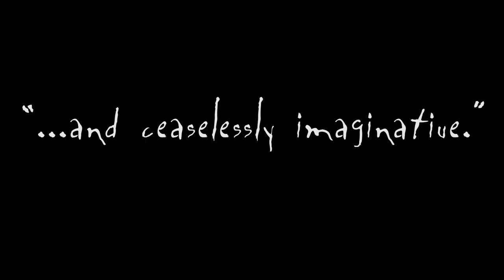Films by Bill Plympton - Criterion Channel Teaser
“King of Indie Animation” Bill Plympton’s wonderfully weird creations are unmistakable: the wriggly, hand-sketched style, warped humor, and endlessly shape-shifting, transmogrifying images are the hallmarks of a singularly bizarre and brilliant imagination. Originally a newspaper cartoonist, Plympton found success as a film animator when his entrancingly twisted musical YOUR FACE received an Oscar nomination for best animated short, leading to dozens more shorts and features, regular play on early 1990s MTV, another Oscar nomination (for the short GUARD DOG), and a worldwide cult following. A self-described “blend of Magritte and R. Crumb—that European surrealism, but the weird, goofy sexual craziness of R. Crumb,” Plympton is a one-of-a-kind auteur of the absurd, an underground animation hero whose films hold a funhouse mirror up to the innate strangeness of everyday reality.

Watch our Films by Bill Plympton series now on the Criterion Channel!